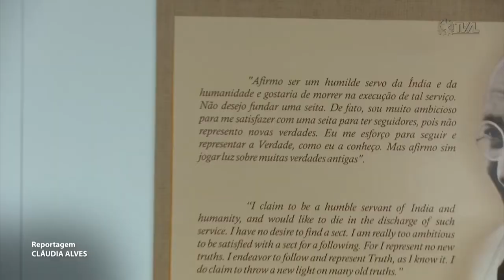É Notícia - Presidente da Assembleia recebe Cônsul da Índia em São Paulo - 23/06/22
O cônsul-geral da Índia em São Paulo visitou a Assembleia Legislativa e foi recebido pelo presidente da Casa, deputado Moacir Sopelsa (MDB). Na pauta do encontro, as relações econômicas entre os dois países e a comemoração dos 75 anos de relações diplomáticas com o Brasil.